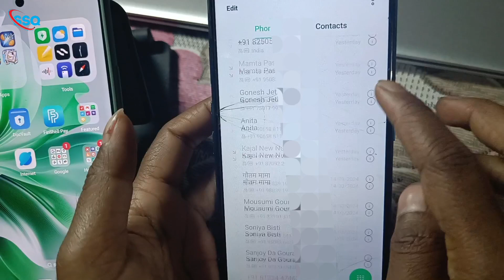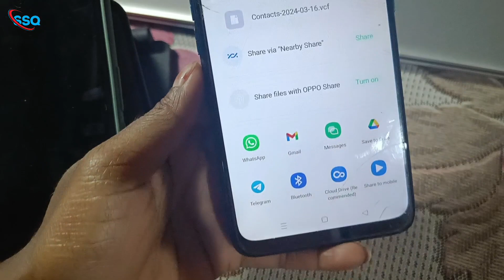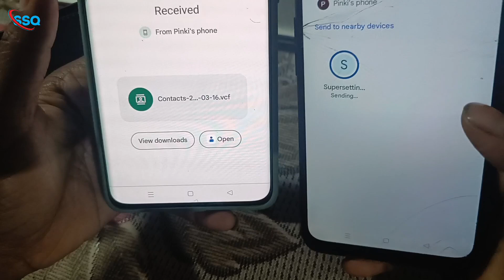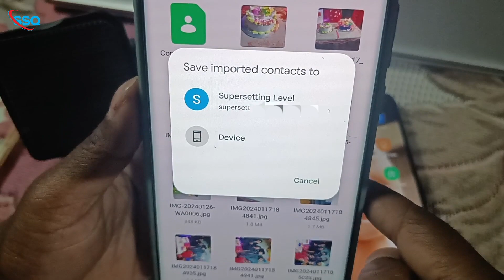Ek Mobile Se Contact Number Dusre Mobile Me Share Kaise Kare ! Contacts Transfer Kaise Kare !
Hello friends welcome to my channel super setting queen is video me all contacts number transfer dusre mobile me kaise kare or all contact number share kaise kare how to share all contacts number android to android contact number dusre mobile share kaise kare iske bare me details me bataya gaya hai aagar aapko ye video pasand aaya hai to mere video ko like or channel subscribe jarur karna thankyou.

so friends is channel me aapko hamesha mobile mobile setting and all app setting or tech ka tutorial mil jata hai agar aapko is type ka video ko dekhna hai to mere channel ko subscribe jarur karna thankyou.

all contacts share kaise kare
all contact share kaise kare dusre mobile me
apna contact dusre mobile me transfer kaise kare
mobile number kaise share kare
anpe mobile number ko dusre mobile me kaise le
ek mobile se dusre mobile me contact share kaise kare
sll contact kaise transfer kare
mobile se all contact kaise share kare
mobile ka all contact transfer dusre mobile me kaise kare
how to share all contact other devis
dusre dives me contact share kaise kare

❤️Thankyou❤️